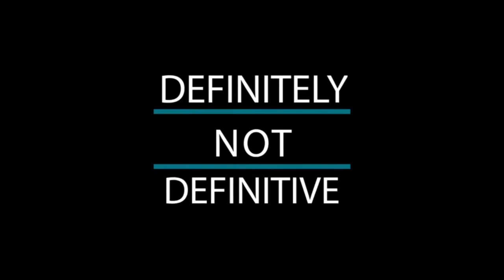Top 25 Favorite DCEU Characters - Numbers 16-25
We love making lists and ranking our favorite characters. So we are doing it with the DCEU. These are our top 25 favorite DCEU characters, numbers 16 to 25. The DCEU has less movies than the MCU so we had less characters to choose from. Hopefully we can work our way up to a top 100 character list for the DCEU. Just like we did for the MCU.

Remember these rankings are based SOLELY off the DCEU. Because some iconic characters may not be as high as you think, but that's because of how they were portrayed in the DCEU.